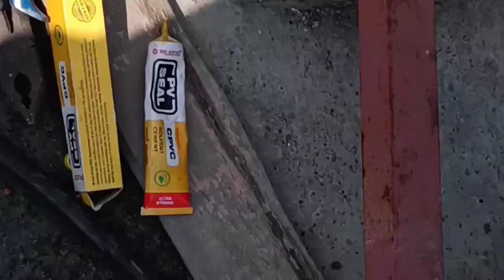ड्रिप सिंचाई कैसे स्थापित करें | How to install drip irrigation |Shivam Fruit Forest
Unboxing of drip irrigation system | ड्रिप सिंचाई प्रणाली का अनबॉक्सिंग @Shivam fruit forest.

how to install drip irrigation system and
how to install drip irrigation system for vegetable garden and how to install drip irrigation system for grassdrip irrigation system installation,